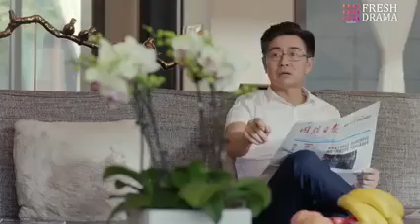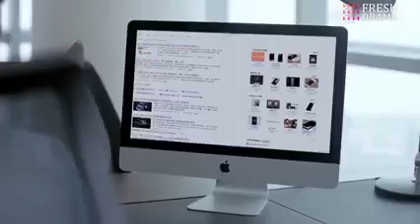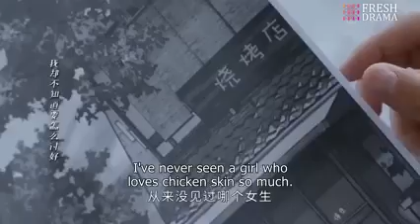Karma!! The scheming girl finally got dumped by the man she stole from her own sister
Drama title: Our Best Time